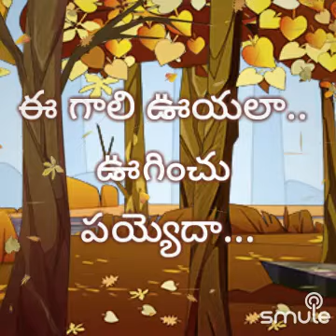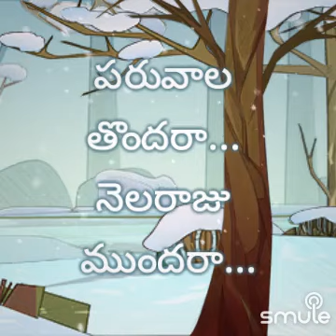Aa mabbu therala lona dagundi 🌷